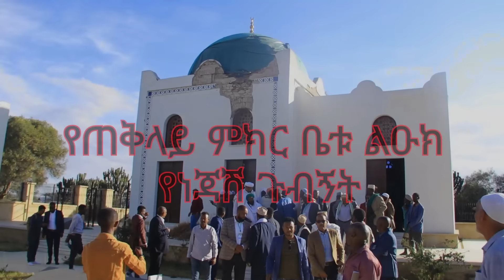የፌዴራል መጅሊሱ ልዑክ የአል ነጃሺ ጉብኝት ሃሩን ሚዲያ ከቦታው |harunmedia